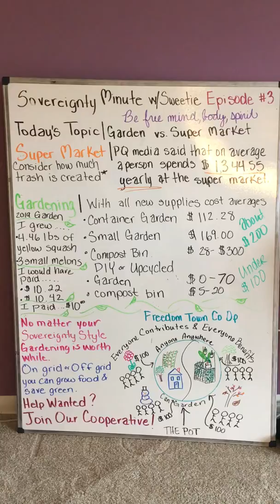Sovereignty Minute with Sweetie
Reasons to be Sovereign on or off the grid